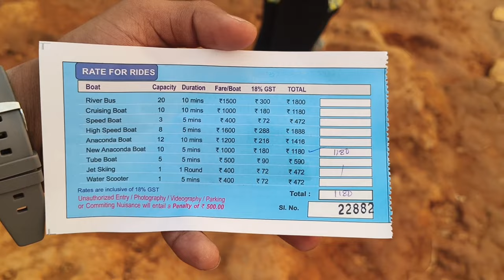Orchid Lake resort Shillong 😍😱Best_place_to_visit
Orchid_Lake_resort ⛵
Travel_Orchid_Lake_resort_Shillong
Nehru_park_Shillong